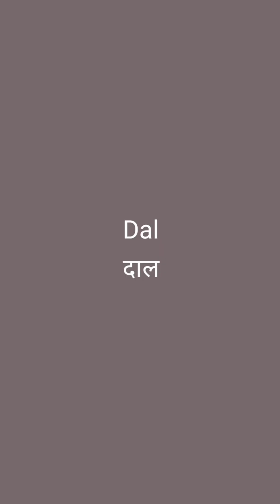Maharastrian Veg Thali Recipe | व्हेज थाली बनाईये सिर्फ ३० मिनिट मे | complete meal | थाळी रेसिपी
Discover the vibrant flavors of Maharashtra with our Maharashtrian Veg Thali Recipe! In this video, we'll show you how to prepare a delicious and wholesome vegetarian thali in just 30 minutes. Perfect for a complete meal, this thali includes a variety of traditional dishes that are sure to tantalize your taste buds. Join us as we take you through each step to create this flavorful feast.

महाराष्ट्र के जीवंत स्वादों को हमारे महाराष्ट्रीयन वेज थाली रेसिपी के साथ खोजें! इस वीडियो में, हम आपको केवल ३० मिनट में एक स्वादिष्ट और पौष्टिक शाकाहारी थाली तैयार करना सिखाएंगे। संपूर्ण भोजन के लिए आदर्श, इस थाली में विभिन्न पारंपरिक व्यंजन शामिल हैं जो आपकी स्वाद कलिकाओं को खुश कर देंगे। हमारे साथ जुड़ें और इस स्वादिष्ट भोजन को बनाने के प्रत्येक चरण का आनंद लें।

Ingredients -
Rice,Chawel:-
1/2 glass rice
1 glass water
1 teaspoon salt

Dal:-
1/4 glass moongdal
1/2 glass water
Tadaka  For Dal -
1 teaspoon oil
1/2 teaspoon mustard seeds
1/2 teaspoon jeera
3/4 curry leaves
Hing pinch of
1/4 teaspoon turmeric powder
1/2 chopped tomato
coriander leaves

peanuts masala:-
6 teaspoon crushed peanuts
4/5 garlic
coriander leaves

Bharawa Karela:-
3 small karela
3 teaspoon peanuts masala
1/2 teaspoon turmeric powder
1/2 teaspoon masala
1/2 teaspoon daniya powder
salt
turmind 2/3  piece
jaggery small piece
coriander leaves
1 teaspoon oil
1/2 teaspoon mustard seeds
1/2 teaspoon jeera

Gawar Sabji:-
gawar
3 teaspoon peanuts masala
1 teaspoon oil
1/2 teaspoon mustard seeds
1/2 teaspoon jeera
Hing pinch of
1/4 teaspoon turmeric powder
1 teaspoon red chilli powder
salt

**सामग्री:**

**चावल:**
- 1/2 गिलास चावल
- 1 गिलास पानी
- 1 चम्मच नमक

**दाल:**
- 1/4 गिलास मूंगदाल
- 1/2 गिलास पानी

**दाल के लिए तड़का:**
- 1 चम्मच तेल
- 1/2 चम्मच राई
- 1/2 चम्मच जीरा
- 3-4 करी पत्ते
- एक चुटकी हींग
- 1/4 चम्मच हल्दी पाउडर
- 1/2 कटा हुआ टमाटर
- धनिया पत्ते
- स्वादानुसार नमक

**मूंगफली मसाला:**
- 6 चम्मच कुटी हुई मूंगफली
- 4-5 लहसुन
- धनिया पत्ते

**भरवां करेला:**
- 3 छोटे करेला
- 3 चम्मच मूंगफली मसाला
- 1/2 चम्मच हल्दी पाउडर
- 1/2 चम्मच मसाला
- 1/2 चम्मच धनिया पाउडर
- नमक
- 2-3 टुकड़े इमली
- छोटा टुकड़ा गुड़
- धनिया पत्ते
- 1 चम्मच तेल
- 1/2 चम्मच राई
- 1/2 चम्मच जीरा

**गवार सब्जी:**
- गवार
- 3 चम्मच मूंगफली मसाला
- 1 चम्मच तेल
- 1/2 चम्मच राई
- 1/2 चम्मच जीरा
- एक चुटकी हींग
- 1/4 चम्मच हल्दी पाउडर
- 1 चम्मच लाल मिर्च पाउडर
- नमक